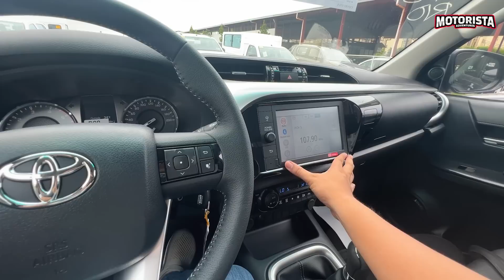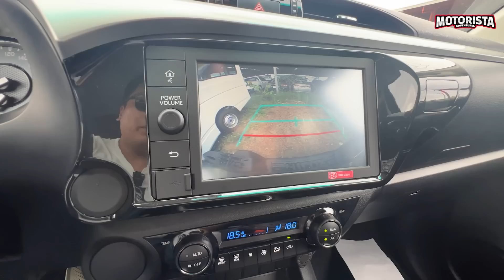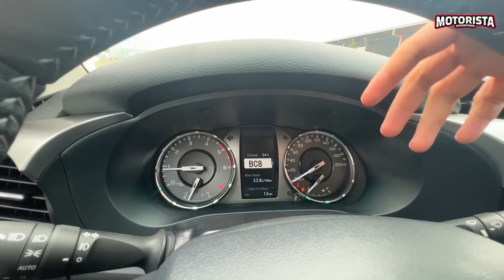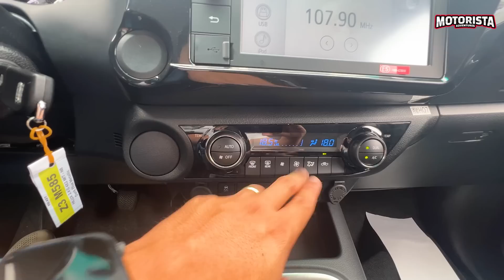2023 TOYOTA HILUX G M/T | UPDATES | MOTORISTA ADVENTURES